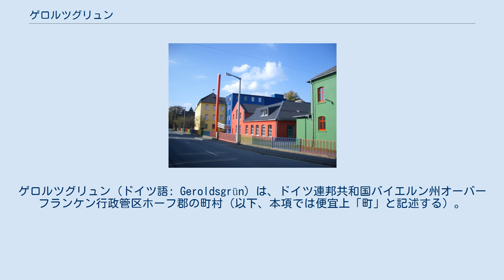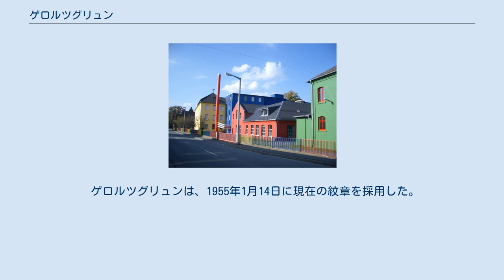ゲロルツグリュン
ゲロルツグリュン (ドイツ語: Geroldsgrün) は、ドイツ連邦共和国バイエルン州オーバーフランケン行政管区ホーフ郡の町村（以下、本項では便宜上「町」と記述する）。
 ゲロルツグリュンは、ホーフ郡の西部、クローナハ郡と境を接し、森の豊かな中低山地であるフランケンヴァルトの中に位置している。
東部の丘陵地は、ライン川とエルベ川の分水界にあたる。
エルシュニッツ川は特徴的な岩層のエルシュニッツ渓谷を、ローダッハ川へと流れ下る。
 ゲロルツグリュンは、公式には21の地区 (Ort) からなる。
各集落は、その大部分がよく知られた保養地である。
 この町は、1323年に「Gerhartsgrün」として初めて文献に登場する。
ゲロルツグリュンは、最近までいつも異なる領土間の境界上にあった。
すなわち、バンベルク司教領とオーラミュンデ伯領、後には司教領とバイロイト＝クルムバッハ辺境伯領。
1792年にプロイセン王国のバイロイト侯領となるが、1807年にティルジットの和約によってフランス領に、1810年にはバイエルン王国領になった。
バイエルン王国の行政改革に伴う自治体令により1818年に現在の自治体としてのグロルツグリュンが誕生した。
 1972年のバイエルン州の自治体再編の時代に、デュレンヴァイト、がゲロルツグリュンに編入された。
ランゲンバッハ、シュタインバッハはこれに続く1977年の改革で合併した。
 ドイツ連邦共和国とドイツ民主共和国とが再統合されるまでの間、ゲロルツグリュンは再び国境の町となった。
ランゲスビュール川沿いのシュタインバッハ地区にはフランケンヴァルトカゼルネのEcho1の営舎が遺されている。
 ゲロルツグリュンは、1955年1月14日に現在の紋章を採用した。
銀地と緑地で上下に分け、上は嘴のある赤い鷲、下は金色のスタンプハンマーが描かれている。
 スタンプハンマーは、村の産業（鉄鋼生産）を示す。
赤い鷲は、遅くとも1330年にはすでにこの地域を支配していたことが知られているバイロイト辺境伯家のシンボルである。
下半分の緑地は、この町の名前の後半（「grün」=「緑」）に由来する。
 ゲロルツグリュンの年間平均気温は、6.7℃、年間平均降水量は1,002mmである。
 Faber-Castell社